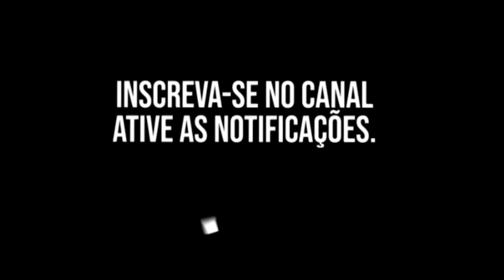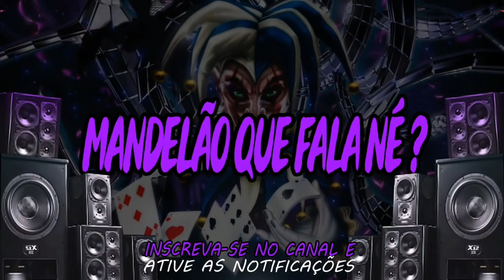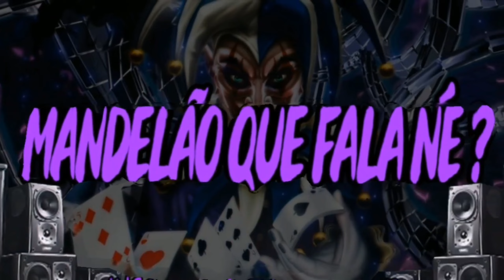GAME OVER - MC K.K , MC MAROFA, MC BN, MC GUTO VGS ( DJ GAME BEAT)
Download -

Artista - MC K.K, MC MAROFA, MC BN, MC GUTO VGS
Música - GAMER OVER
Produção - DJ GAME BEAT
Ano - 2023